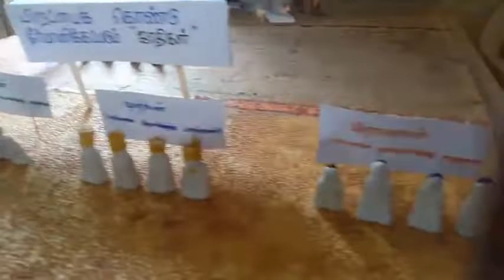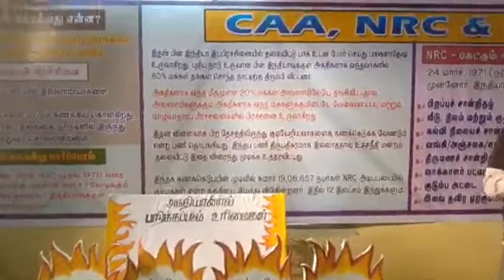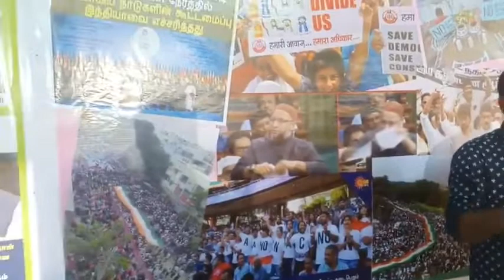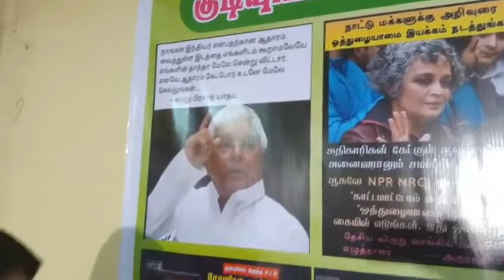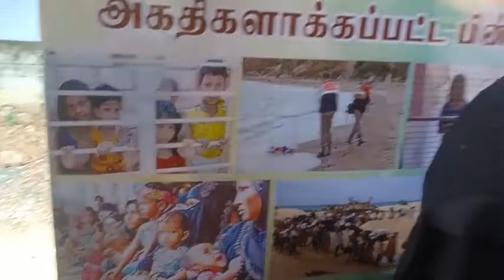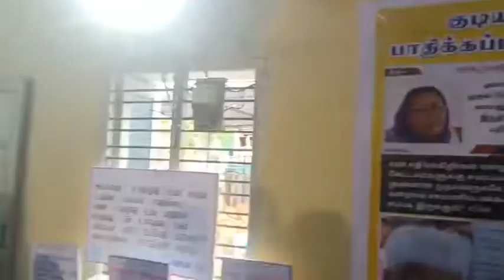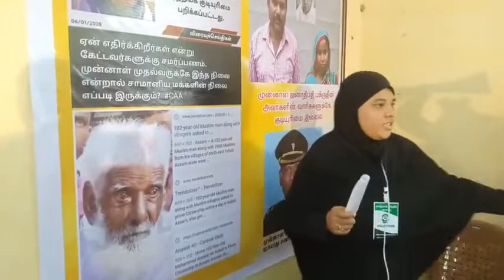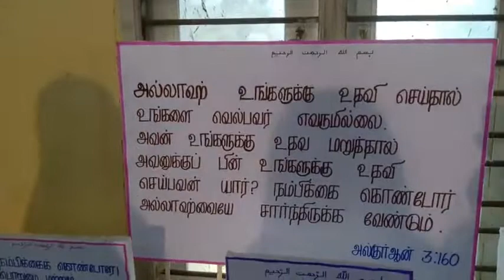CAA NRC NPR சம்மந்தமான விழிப்புணர்வு கண்காட்சி அரங்கம் விருதுநகர் கிளை இராஜபாளையம் 19-01-2020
CAA, NRC, NPR சம்மந்தமான விழிப்புணர்வு கண்காட்சி அரங்கம்...

இராஜபாளையம் கிளை,
விருதுநகர் மாவட்டம்..

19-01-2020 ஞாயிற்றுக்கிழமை